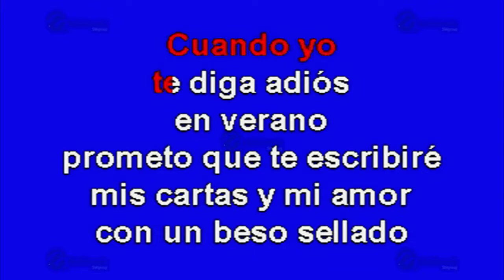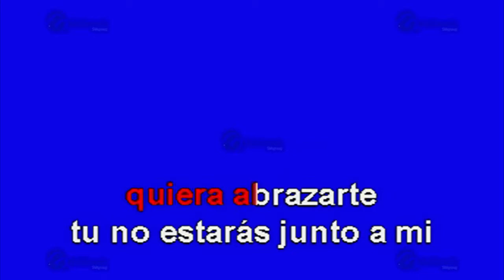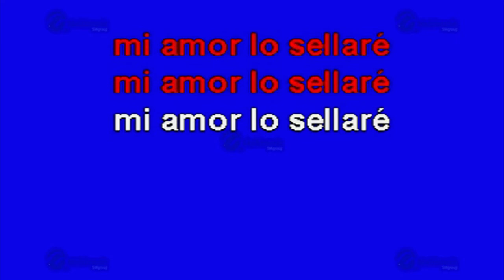Sellado Con Un Beso - Multikaraoke ► Éxito De Los 12 Mas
Canción: Sellado Con Un Beso
(Solo Como Referencia)
Fue Éxito De: Los 12 Mas

Clave Del Disco: OKE-0133
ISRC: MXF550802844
Copyright: Multimusic S. A. de C. V.